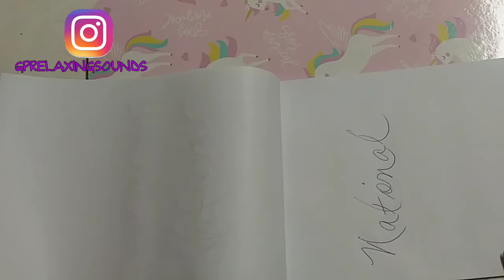National Handwriting Day 2020 | ASMR | Writing Sounds ✍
Hello guys trying something new today.  I came across Asmr Writing and I wanted to give it a try. I misspelled (handwriting)😆 lol...sorry about that. Hope you All enjoy my new Asmr🌸🌸